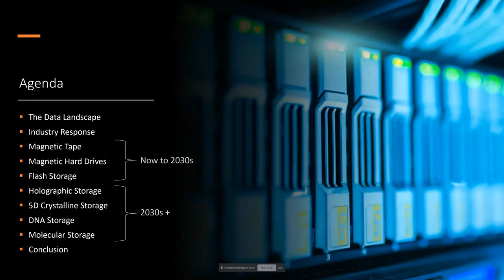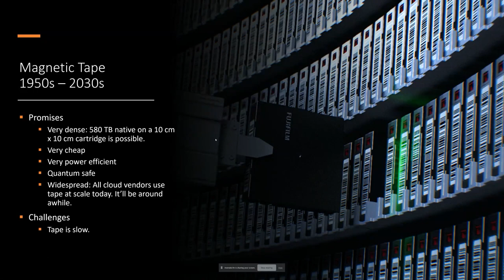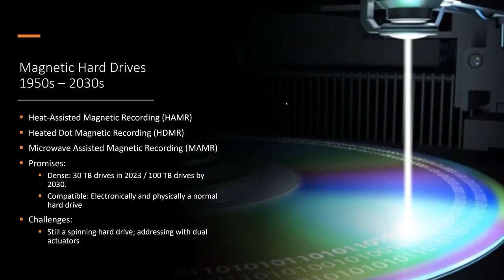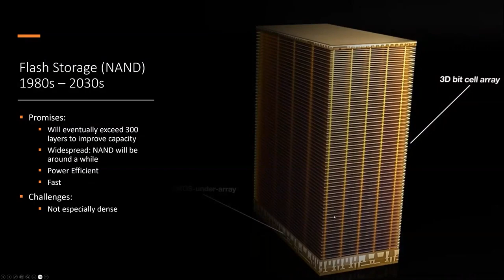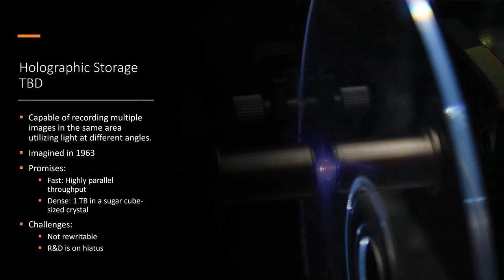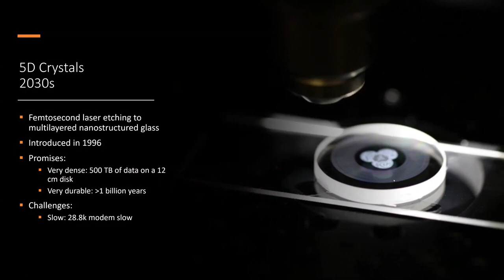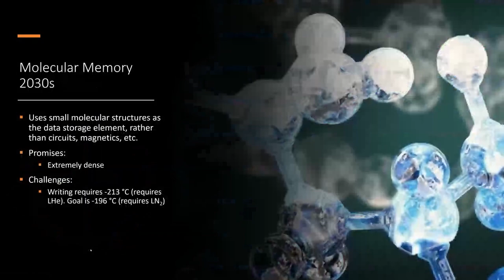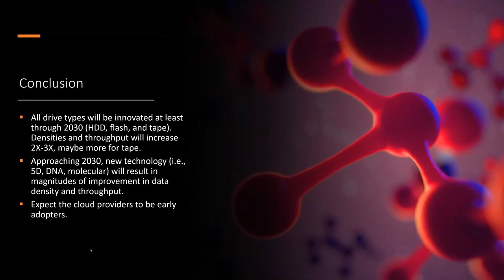The Future of Digital Storage: From Hard Drives to DNA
The Audit - Episode 26

Ready to decode the future of data storage technology? We guarantee that you'll be fascinated by our in-depth exploration into this rapidly evolving landscape. Together with our esteemed guest, Bill Harris, we probe into the intricacies of current storage mediums, such as hard disk drives, flash drives, and magnetic tapes, while also introducing you to emerging technologies like 5D, DNA, and molecular memory.

How are companies managing their data storage amidst ever-shrinking IT budgets? How are advancements like heat-assisted magnetic recording and microwave magnetic recording redefining hard drive technology? Brace yourself, as we take you on a journey to decipher these challenges and discoveries, along with Harris, a pioneer in the field. The conversation gets even more exciting as we delve into futuristic concepts like holographic and DNA storage, both promising yet fraught with challenges worth discussing.

But we don't stop there. As we dig deeper into the impact of increasing storage capacities, it's evident that a revolution in the way we use and perceive data is imminent. From holographic and 5D crystal storage to DNA storage, we ponder the implications and potential of these advancements on the future of technology. Tune in, let's explore this fascinating world of storage technology together!